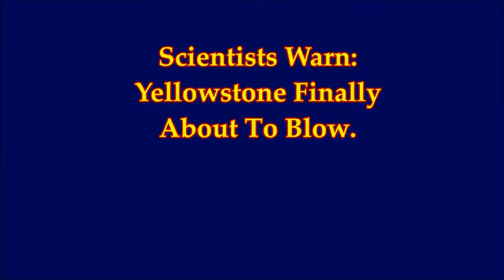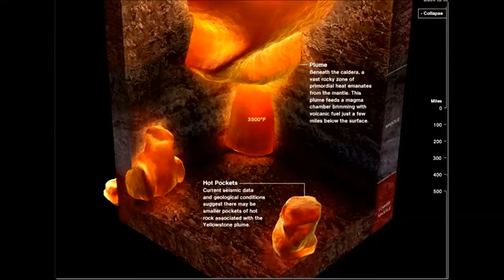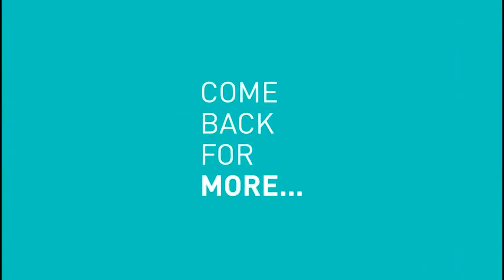Scientist Warning! Yellowstone About To Blow Gigantic Well of Molten Carbon